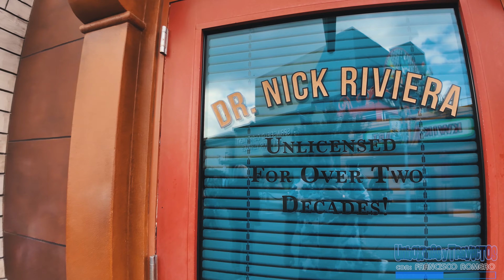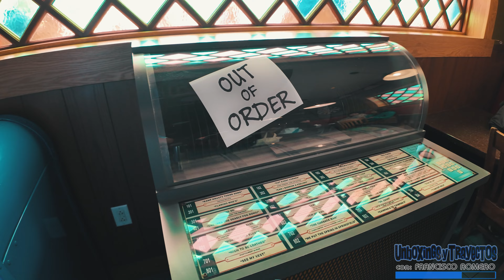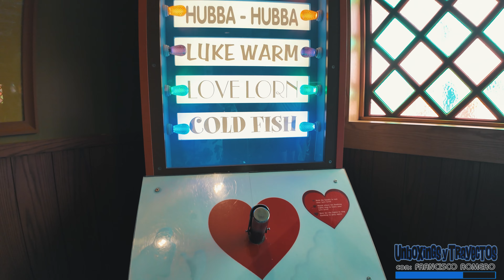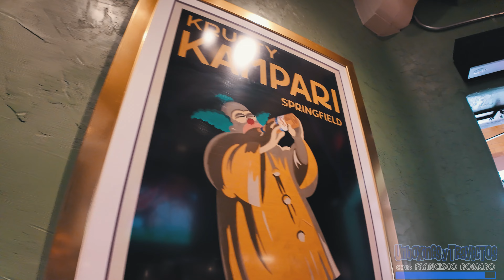363. ¡Explora Springfield: Vive la Experiencia de Los Simpsons Antes de que Desaparezca!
¡Explora la tierra de Los Simpsons antes de que sea demasiado tarde!

Acompáñame en un emocionante recorrido por el icónico Springfield en los estudios Universal Hollywood. Desde los vibrantes negocios hasta los deliciosos restaurantes, te ofreceré un vistazo detallado de todo lo que la tierra de Los Simpsons tiene para ofrecer.

Pero, ¿qué futuro le aguarda a este emblemático lugar? ¿Podrá resistir los cambios que se avecinan? No te pierdas esta oportunidad única de visitar la tierra de Los Simpsons antes de que sea demasiado tarde.

00:00 Más adelante
00:30 Intro
01:33 Información sobre Springfield, U.S.A.
03:05 Krustyland - The Simpsons Ride
04:21 Kwik-E-Mart
07:09 Estación de policía
07:30 Departamento de vehículos
07:57 Consultorio del Doctor Nick Riviera
08:08 Cletus' Chicken Shack
09:15 Cine Azteca
09:44 Planta Nuclear
10:10 Mansión del Sr. Burns
10:24 Moe's
11:28 Tienda de música King Toot's
11:53 Escuela Primaria
11:59 Krusty Burger
13:08 Jardín de Cerveza y tacos del abejorro
13:28 Cervecería Duff
13:46 Suds McDuff's Hot Dogs
13:53 Luigi's Pizza y Pasta
14:35 Antigüedades militares de Herman
14:42 Lard Lad Donuts
14:52 The Android's Dungeon & Baseball Card Shop
15:15 Impresiones finales
15:46 Outro

Hazte miembro y agrega tu nombre a la lista de Donantes en los videos al darle click al botón de Super Thanks